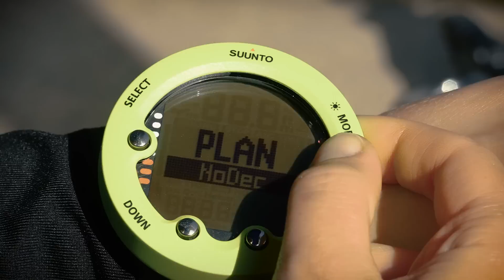Suunto Zoop Novo - An easy-to-use, nitrox-capable dive computer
Suunto Zoop Novo is an easy-to-use, nitrox-capable dive computer for recreational divers. The Zoop Novo features everything the recreational diver could want, whether you’re just starting out on your diving journey or looking to explore new underwater adventures.